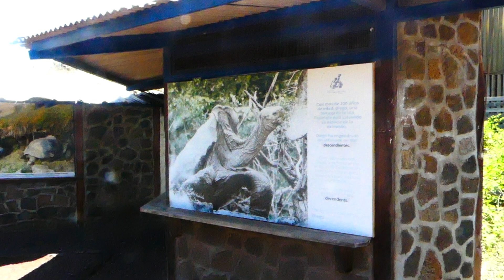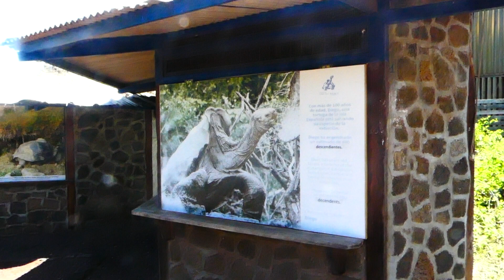Tag 4 der Pilotreise: Wunderbare Tierbeobachtung – Finken, Spottdrosseln und Riesenschildkröten.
Beate Zwermann und ihr Sohn Jakob sind gerade unterwegs in Ecuador und auf den Galapagos Inseln. Wie das Reisen in diesen Zeiten gelingt erfahren Sie hier!